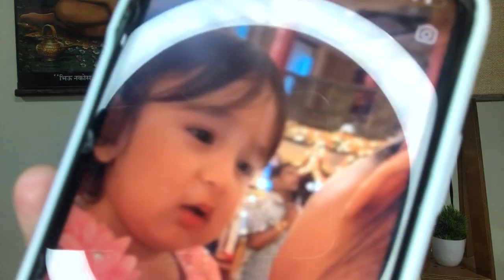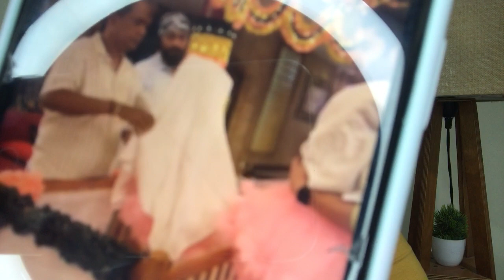Naagin 6 mein leap ke pehle aayega ye naya bada twist! PraRish fans ke liye big treat